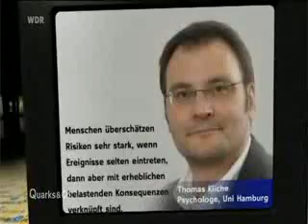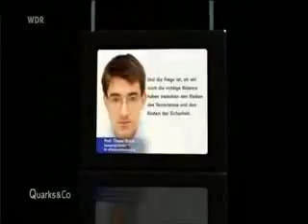Quarks & Co zu: Terrorangst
Der Antiterrorkampf:
Schlecht für Unternehmen und Wirtschaft, schlecht für Bürger und Demokratie - und nutzlos obendrein.

Aber gut und nützlich für die Politik - Bravo!